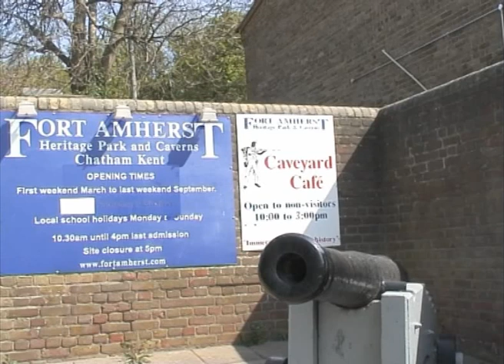Kent today video bulletin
A round up of today's video news in Kent